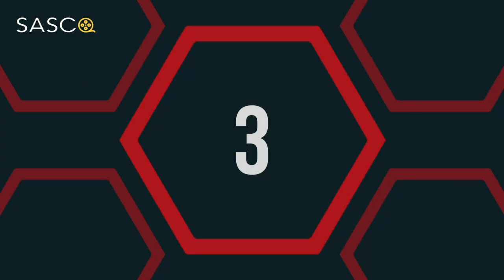Top 10 Movies Of ( ODEYA RUSH ) Israeli Actress | SASCO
HERE'S the LIST of TOP ten MOVIES odeya rush